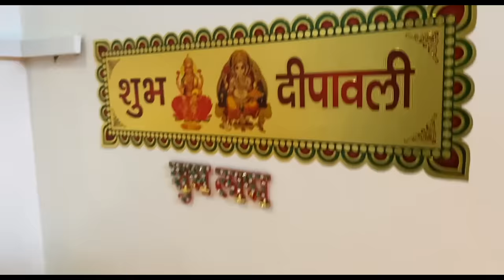Chhota Babys First Diwali | Ss Vlogs :-)